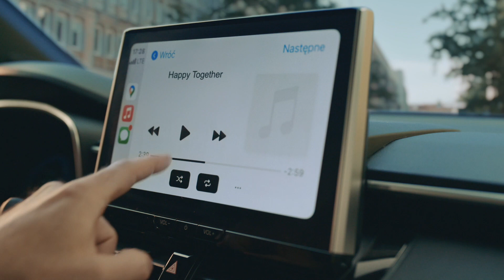Toyota Corolla Cross Hybrid - Spylervæske